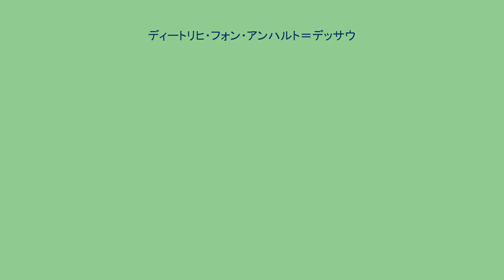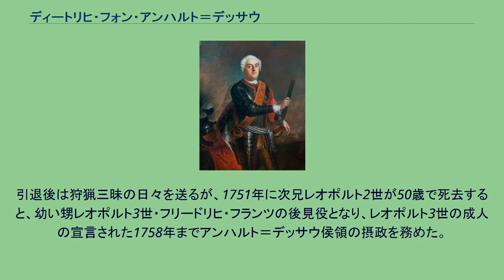ディートリヒ・フォン・アンハルト＝デッサウ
アンハルト＝デッサウ侯レオポルト1世の子女
アンハルト＝デッサウ家
ディートリヒ・フォン・アンハルト＝デッサウ（Dietrich von Anhalt-Dessau, 1702年8月2日 - 1769年12月2日）は、アンハルト＝デッサウ侯領の公子で、プロイセン王国に仕えた軍人。
アンハルト＝デッサウ侯レオポルト1世とアンナ・ルイーゼ・フェーゼの3男としてデッサウで生まれた。
ヴィルヘルム・グスタフ、レオポルト2世の弟。
プロイセン軍に生涯を捧げ、後に「老デッサウ人」と呼ばれてプロイセンの一時代を代表する将軍と見なされるようになるレオポルト1世の息子として、ディートリヒも当然のこととして軍人の道を歩み、ポストも用意されていた。
はじめディートリヒはオランダ軍に入り大尉となったが（祖母ヘンリエッテ・カタリーナ・フォン・オラーニエンの縁によったとされる）、1718年にプロイセン軍に転じて中佐となり、父の第3歩兵連隊に所属して大北方戦争に従軍した。
ディートリヒは軍務に対して優れた情熱と適性を示し、1722年には第10歩兵連隊指揮官の地位を与えられ、大佐に昇進する。
1730年には連隊シェフとなった。
1733年、ポーランド継承戦争が始まるとディートリヒも従軍し、王太子フリードリヒ（後のフリードリヒ2世）と共にプリンツ・オイゲンの帷幕に加わって戦った。
1738年、少将に任命される。
オーストリア継承戦争が開始された1740年冬、ディートリヒはマルヴィッツ軍に属して先行する部隊の後にシュレージエンに入り、諸方の都市の占領を担った。
続く1741年4月のモルヴィッツの戦いでは、マルヴィッツの指揮下に右翼歩兵第一戦列に位置して旅団を指揮し、オーストリア騎兵部隊の猛攻に直面したがこれを支え切った。
その後カルクシュタインの指揮のもとブリーク要塞攻略に参加し、6月にグロッカウで行われたオーストリア軍との捕虜交換ではオーストリア軍のレントゥルスに対するプロイセン側の代表を務めている。
さらにその後は次兄レオポルト2世の指揮下に入ってナイセの包囲に携わった。
クラインシュネレンドルフの密約によるナイセ明け渡しの後、ディートリヒは中将に昇進し、黒鷲勲章を授与された。
1742年のメーレンにおける作戦で、ディートリヒはまず2月にイグラウ攻略の指揮を任され、これを行った後ゼーロヴィッツでブリュン包囲の後巻きをしている大王軍に合流した。
しかしハンガリーからオーストリアの援軍が侵入して来たため、フリードリヒ2世はディートリヒにハンガリー勢の排除を命じて、歩兵8個大隊、騎兵30個中隊を与えた。
ディートリヒはスカリッツやウンガリッシュブロートから続々と侵入してくる敵をハンガリーに追い返し、オルミュッツとの連絡線を確保した。
しかし4月になるとフリードリヒ2世はメーレンでの作戦を断念して、主力部隊はベーメンに北上し、ディートリヒにはオルミュッツから上シュレージエンへの撤退を指揮するよう命じた。
追いすがるハンガリーの軽歩兵から後送される傷病兵の車列を守りながら、ディートリヒはイェーゲルンドルフとトロッパウの線に後退し、増援部隊を率いた父と合流した。
講和を挟んで1744年から行われた第二次シュレージエン戦争では、ディートリヒはマルヴィッツ軍に属して再びオルミュッツ攻略を図るも、冬のプロイセン軍全面撤退によって上シュレージエンに後退する。
上シュレージエンのプロイセン軍は反攻を試みる優勢なオーストリア軍に直面し、さらにトロッパウを放棄してラティボルまで退かざるを得なくなった。
司令官のマルヴィッツが急死したためディートリヒが指揮を引き継ぐも、コーゼルまで後退を重ねたが、1745年に入ると父がナイセから反撃に出てオーストリア軍を撤退させた。
ホーエンフリートベルクの戦いにおいては次兄の指揮下に入り、弟モーリッツと共にザクセン軍を攻撃して敗走させた。
戦勝後ディートリヒは歩兵大将に昇進し、フリードリヒ2世軍に属してベーメンに攻め込んだが、本国にあってザクセンを牽制している父の軍に増援として派遣される。
父がザクセン軍に対して攻撃を開始したときには、ディートリヒは占領したザクセンの都市ライプツィヒの守備を命じられた。
ディートリヒは兄弟の中で最も将才に恵まれ、フリードリヒ2世との仲も最も良かった。
戦争終結後...